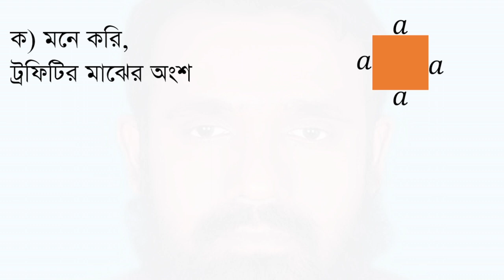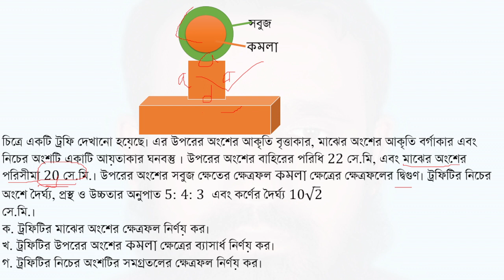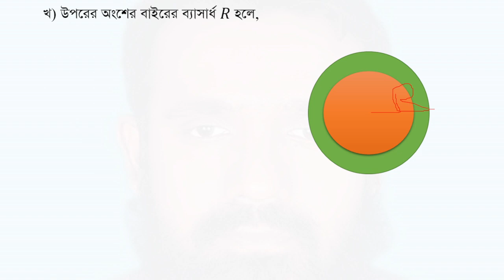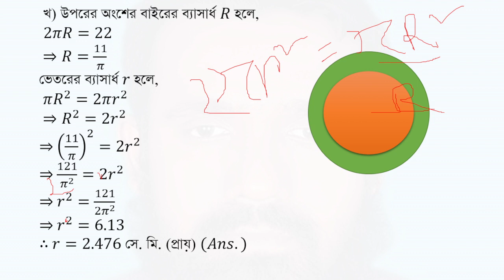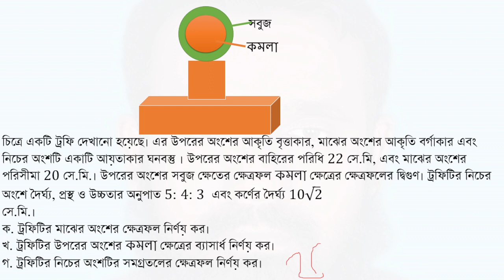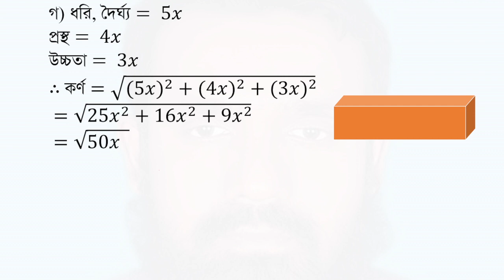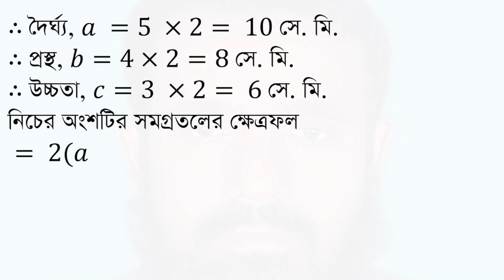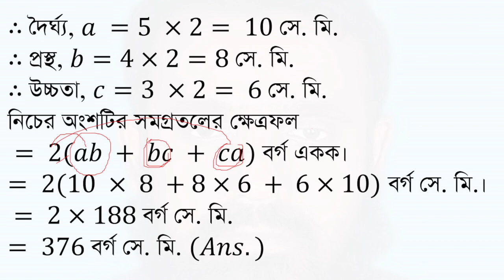sylhet Board 2019-SSC General Math mensuration Chapter-16|(পরিমিতি অধ্যায়-১৬-সিলেট বোর্ড-২০১৯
sylhet board 2019|class 9-10 maths chapter 16/SSC General maths Solution |mensuration board question chapter-16  (এস এস সি/৯ম-১০ম শ্রেণী সাধারণ গণিত সৃজনশীল বোর্ড প্রশ্ন । পরিমিতি অধ্যায়-১৬ । সিলেট বোর্ড-২০১৯|
প্রশ্নঃ
চিত্রে একটি ট্রফি দেখানো হয়েছে। এর উপরের অংশের আকৃতি বৃত্তাকার, মাঝের অংশের আকৃতি বর্গাকার এবং নিচের অংশটি একাটি আয়তাকার ঘনবস্তু । উপরের অংশের বাহিরের পরিধি 22 সে.মি, এবং মাঝের অংশের পরিসীমা 20 সে.মি.। উপরের অংশের সবুজ ক্ষেতের ক্ষেত্রফল কমলা ক্ষেত্রের ক্ষেত্রফলের দ্বিগুণ। ট্রফিটির নিচের অংশে দৈর্ঘ্য, প্রস্থ ও উচ্চতার অনুপাত 5: 4: 3  এবং কর্ণের দৈর্ঘ্য 10√2সে.মি.।
ক. ট্রফিটির মাঝের অংশের ক্ষেত্রফল নির্ণয় কর।
খ. ট্রফিটির উপরের অংশের কমলা ক্ষেত্রের ব্যাসার্ধ নির্ণয় কর।
গ. ট্রফিটির নিচের অংশটির সমগ্রতলের ক্ষেত্রফল নির্ণয় কর।